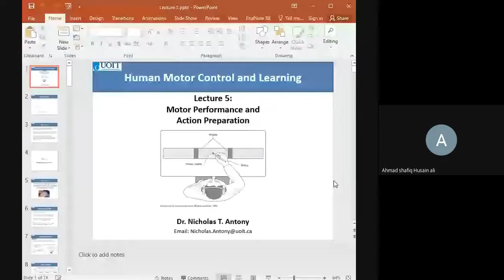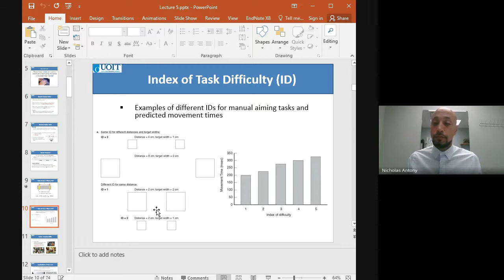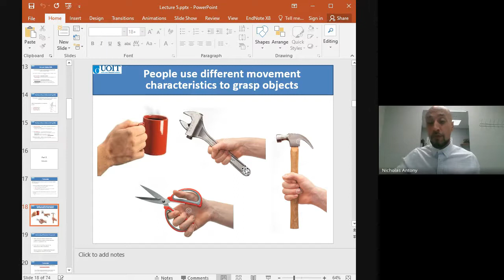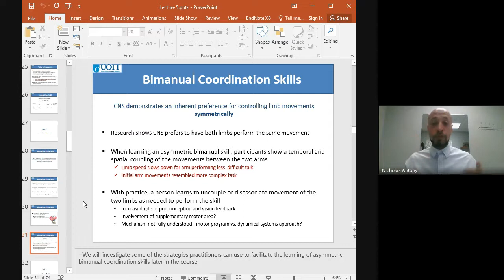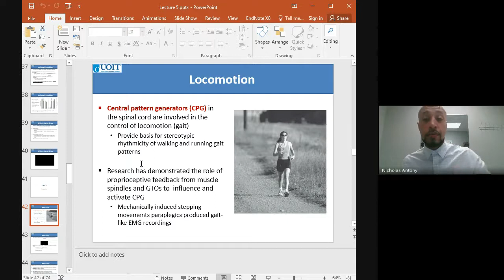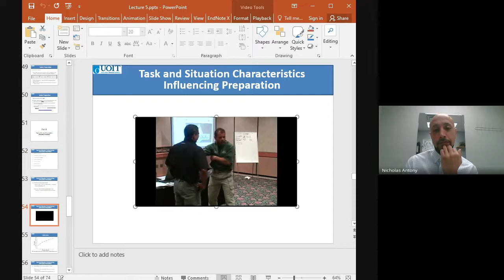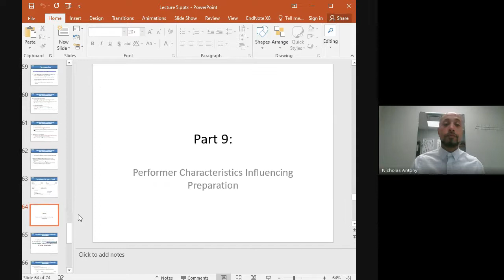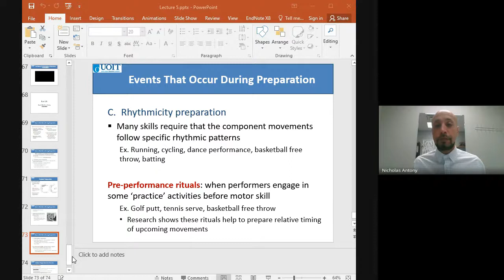KINE 2110 - Lecture 5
KINE 2110 - Lecture 5 - February 18, 2022